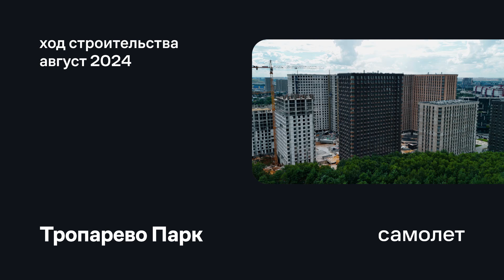«Тропарево Парк» / Август 2024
«Тропарево Парк» — это уютный комплекс в окружении природы, в котором по-настоящему комфортно. Не ищите компромиссы и не отказывайтесь от прелестей загородной жизни ради преимуществ мегаполиса.

Наслаждайтесь прогулками по огромному, благоустроенному Тропарёвскому парку и любуйтесь невероятными пейзажами с краснокнижными растениями и редкими цветами. В десяти минутах езды, в Тёплом Стане, расположен ещё один живописный лес, где можно отдохнуть на берегу пруда, покататься на лодках и катамаранах, покормить уток.

Отличный отдых ждёт вас и во дворе. Он спроектирован с учётом интересов всех жителей. Детям понравятся зоны с горками и батутами. Взрослым — тренажёрные площадки, столы для настольного тенниса и неспешные прогулки вдоль лужаек, деревьев и кустарников. А для тех, кто любит побыть в тишине, мы предусмотрели приватную зону.

Всё самое важное в пешей доступности. На первых этажах появятся магазины, салоны красоты, кафе. Рядом уже есть общеобразовательные и частные школы, детские сады, банки и аптеки. В будущем откроются ещё два детских сада прямо на территории проекта. В окружении работают спортивные клубы, бизнес-парк «Румянцево», торгово-развлекательные центры и гипермаркеты.

Не волнуйтесь насчёт транспортной доступности. До МКАДа всего минута езды, прямо под окнами остановка общественного транспорта, а в десяти минутах ходьбы метро «Румянцево», путь до аэропорта «Внуково» займёт на автобусе 25 минут.